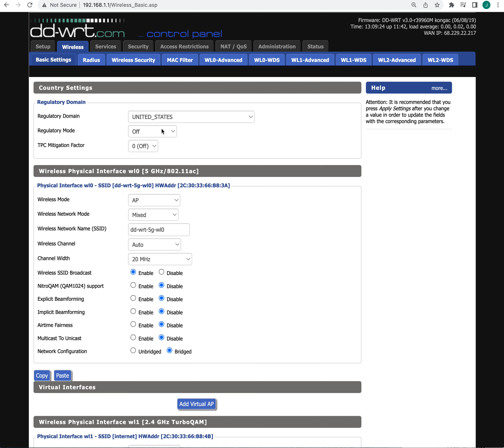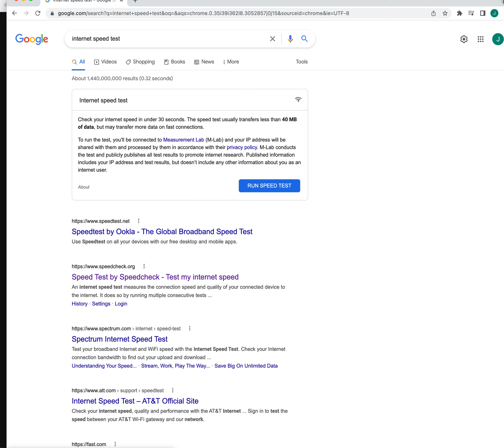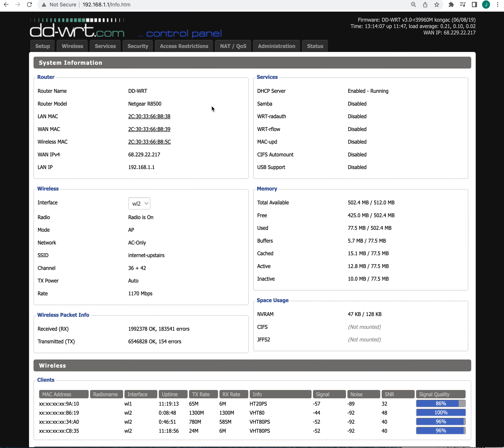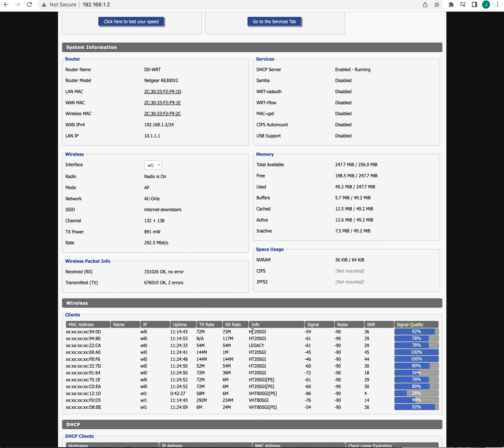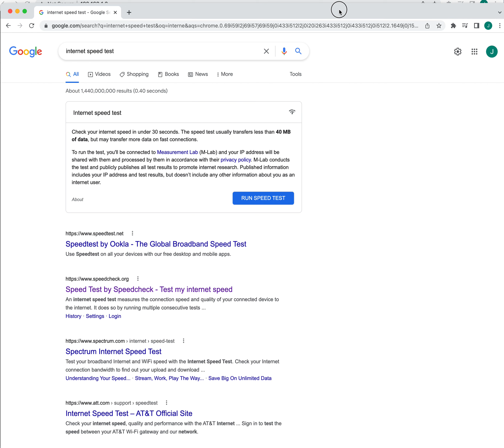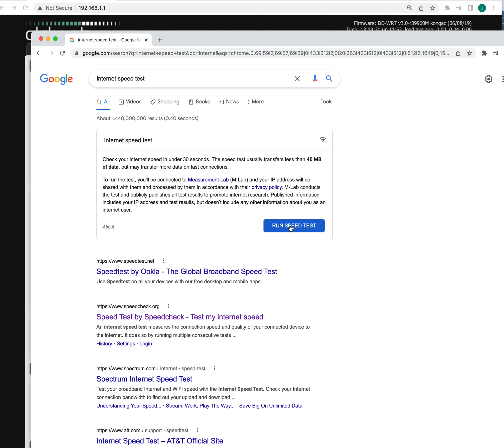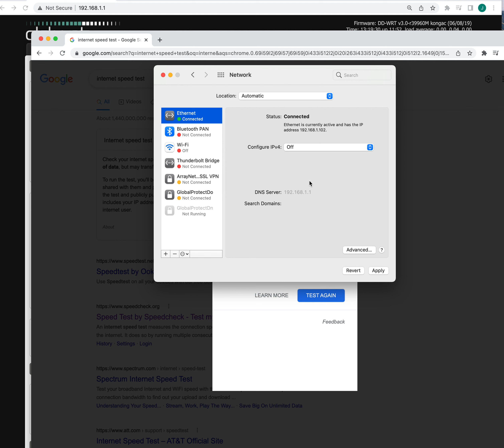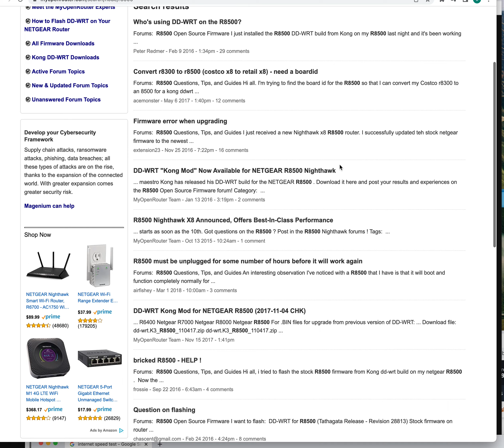DD-WRT on Netgear R8500 Kong build openrouter.com WIFI 80211.ac vs wired ethernet speed test config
And as nice as this seemed - the Netgear R8500 simply stopped working 12 hours later.

I have taken it OUT of the home network now and may end up
throwing OUT all of the 8 R8500's I had bought.

I do not want to put any more time into repairing these.
Live is only so long.